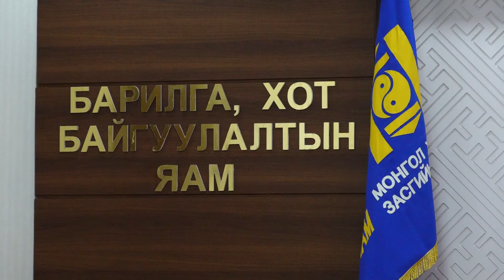Цемент, барилгын материалын үнийн өсөлтийн асуудлаар Шадар сайд С Амарсайхан Барилга, хот байгуулалт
Цемент, барилгын материалын үнийн өсөлтийн асуудлаар Шадар сайд С.Амарсайхан Барилга, хот байгуулалтын яаманд ажиллаж байна.